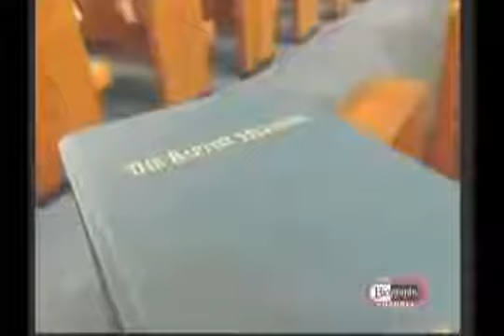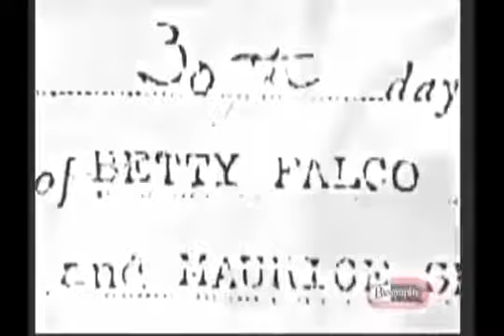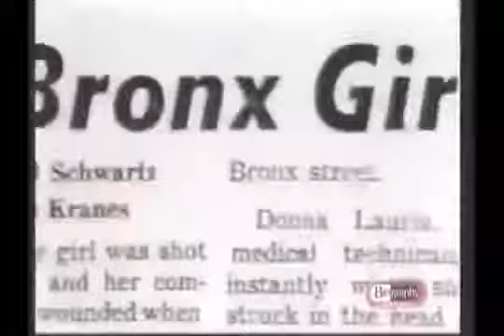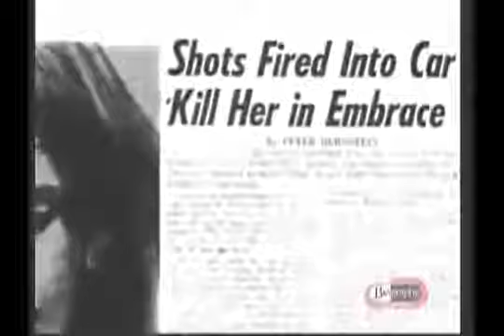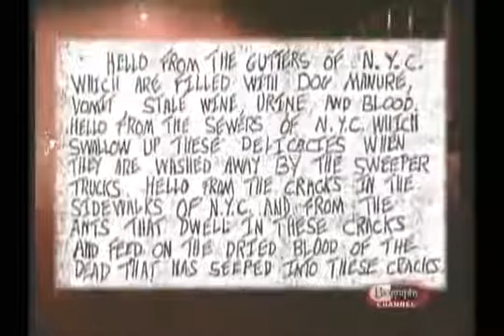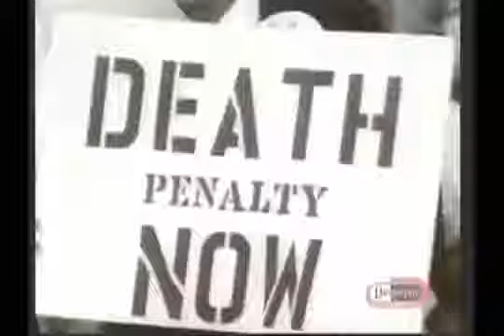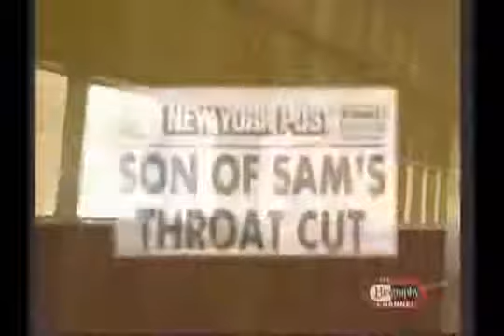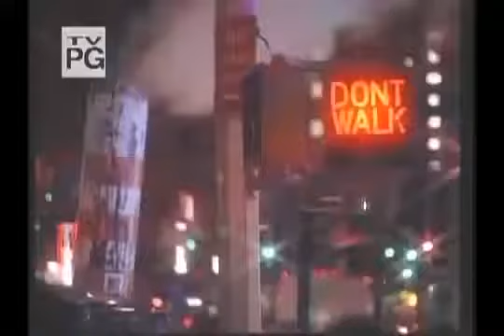Crime documentary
Britains biggest serial killer was a doctor, Dr Harold Shipman. Unsuspected for many years,.

Mr Chohan had a successful business worth £5m. Kenneth Regan was known as Captain Cash from.

The Price of Honor is an award-winning documentary about the murders of Amina and Sarah Said,.